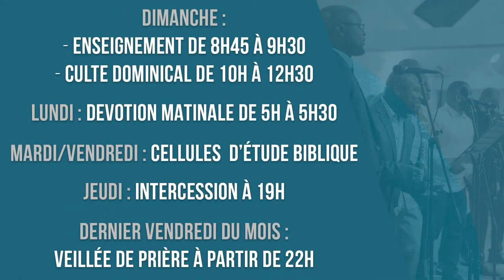Église Protestante Baptiste la Fraternité : Culte du 17 Septembre 2023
Vous souhaitez obtenir davantage d’informations sur notre église?

Église Protestante Baptiste la Fraternité

Adresse : 55, rue Ulens 1080 Bruxelles (BELGIQUE)

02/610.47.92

Dimanche :
Culte dominical, de 10h à 12h30

2e dimanche du mois :
Next Step Gospel, à partir de 15h

Mardi : Cellules d'étude biblique

Jeudi : Intercession, à 19h

Dernier vendredi du mois :
Veillée de prière, à partir de 22h

Pour soutenir notre assemblée, vous pouvez effectuer un virement bancaire sur ce numéro de compte :